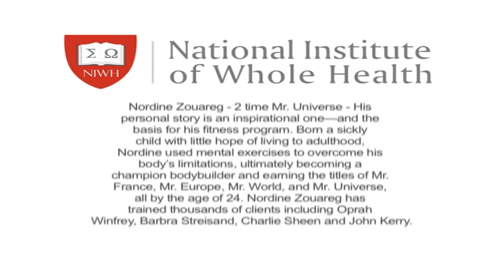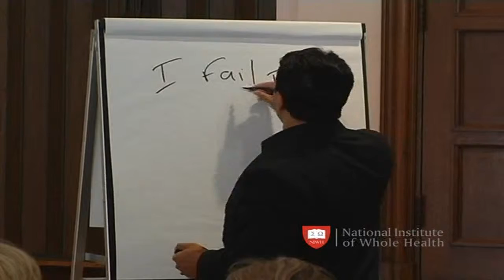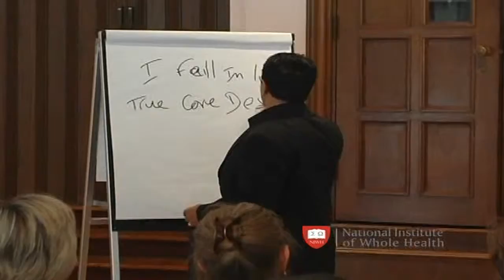Nordine Zouareg Speaking at the NIWH